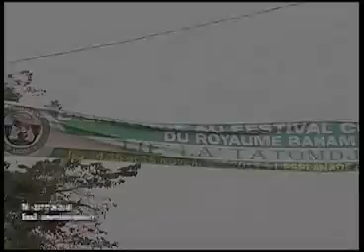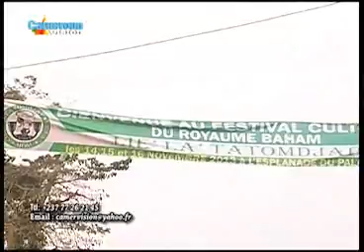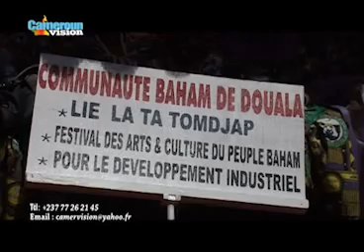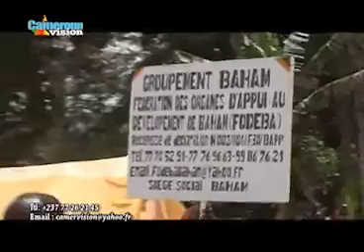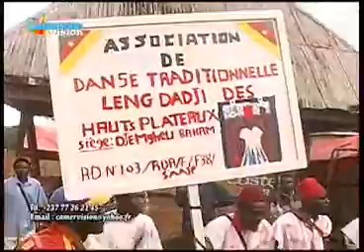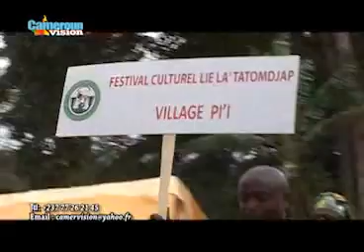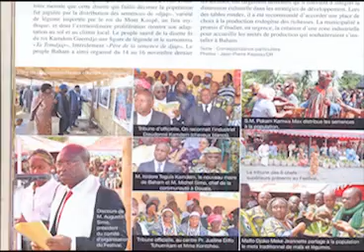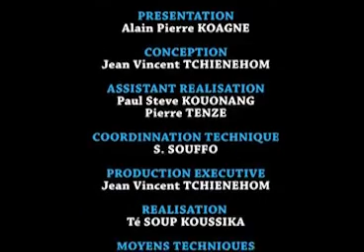CAMEROUN VISION Spécial BAHAM